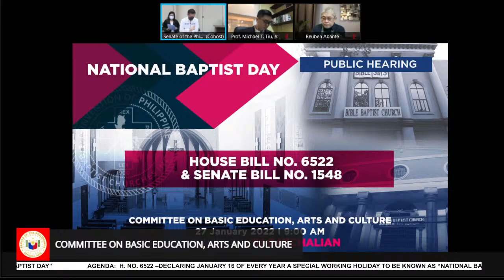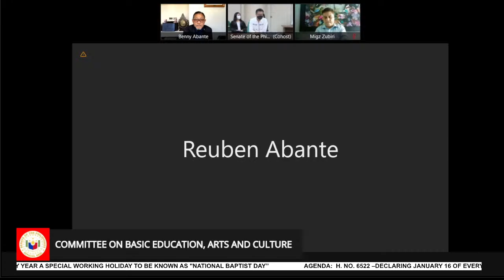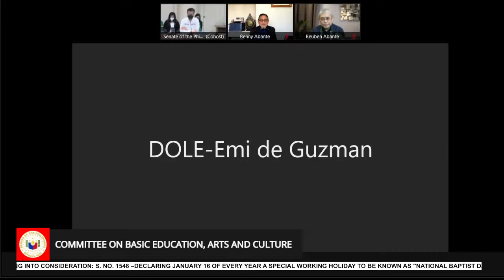Committee on Basic Education, Arts and Culture (January 27, 2022)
Agenda:  H. No. 6522 –Declaring January 16 of Every Year a Special Working Holiday to be known as “National Baptist Day”

Taking into consideration: S. No. 1548 –Declaring January 16 of Every Year a Special Working Holiday to be known as "National Baptist Day”